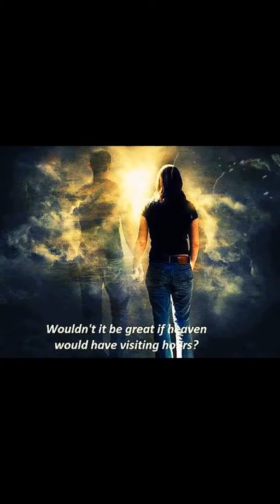February 5, 2017